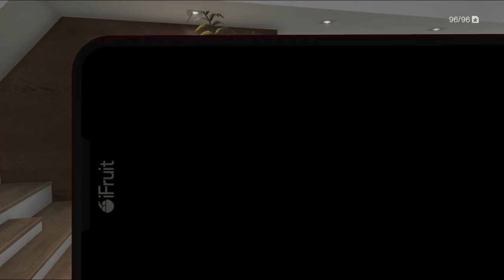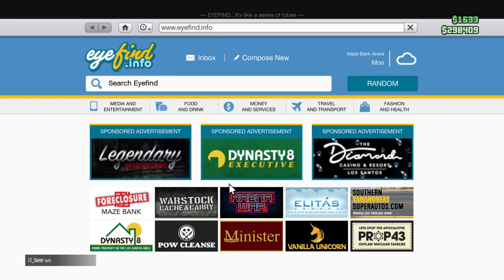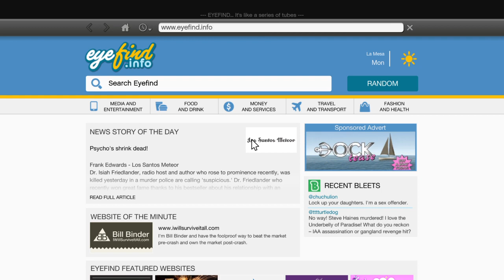Grand Theft Auto V_20230612170047